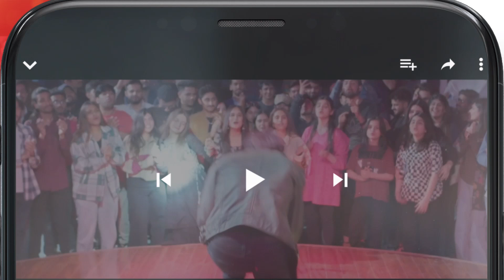Miscarriage Ho Gya !! sanamjung mashalkhan - Pyari Mona - HUM TV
Pyari Mona - Episode 18 ( Sanam Jung, Adeel Hussain, Mashal Khan ) 18th May 2023 - HUM TV

The story of PyariMona revolves around the main lead Mona, an overachiever, strong and courageous girl who excels in everything she does but, being a plus-sized person, Mona has to face challenges, problems, provocations and taunts just because she doesn’t meet the conventional standards of beauty set by our society. The serial highlights body shamming, bullying, harassment and its social and mental implications on the victim in a society with unrealistic expectations from women and stringent standards of beauty. Pyari Mona is an unconventional and interesting story of Mona as she navigates through her life. Written by Haseeb Ahmed, directed by Ali Hassan and produced under the banner of Momina Duraid Productions, the serial also features Mashal Khan, Adnan Jafer, Muhammad Hunbal, Naureen Mumtaz, Uzma Baig, Shaheen Khan and others.
Will Mona conquer the hurdles or succumb to the rules and standards set by society? Follow the story of Mona every Thursday at 8 pm on HUM TV to find out.

CAST:

Sanam Jung
Adeel Hussain
Mashal Khan
Adna Jafer
Muhammad Hunbal
Naureen Mumtaz
Uzma Baig
Shaheen Khan
Sabeeka Imam